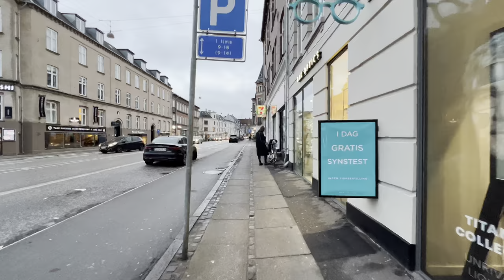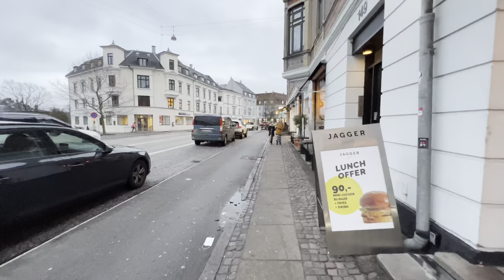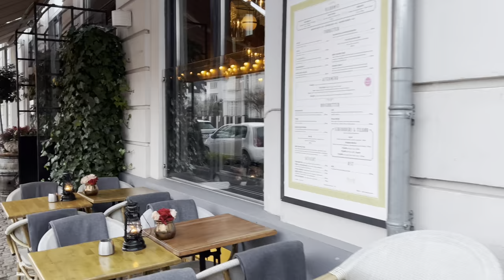Copenhagen 🇩🇰 Denmark Most Expensive Place Hellerup / 4K Walking Tour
In this video we will be walking on both sides of Strandvejen Hellerup. We start walking from Strandvejen 193. Hellerup is a very affluent district of Gentofte Municipality in the suburbs of Copenhagen, Denmark. The most urban part of the district is centred on Strandvejen and is bordered by Østerbro to the south and the Øresund to the east.
It was a beautiful walking tour which I would like to share with you guys hope you enjoy watching :)

✅Please wear headphones for best immersive experience

✅Shooting all Video with an iPhone 13 pro max
✅Using Stabilizer Dji om 5

        ROUTE TIMESTAMPS
00:00 Let’s walk
01:28 Margrethevej
03:45 Sofievej Hellerup
05:40 Hellerupvej
07:18 Sankt peders vej
16:16 Lille strandvej
17:26 Lemchesvej
18:44 A.N.Hansens alle
21:33 Hambros Alle
22:38 Øregårdsparken
23:16 Rosé Rosé, Bistro&Bar

   COPYRIGHT INFORMATION
All this videos is original content. You cannot upload it to your channel. If you do it you will get a strike.